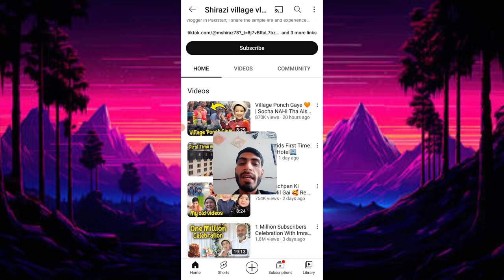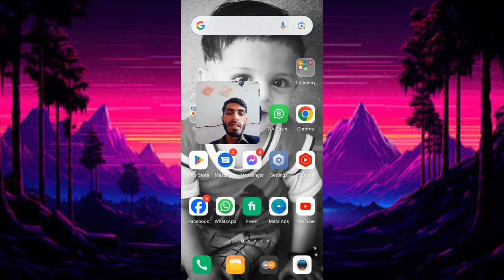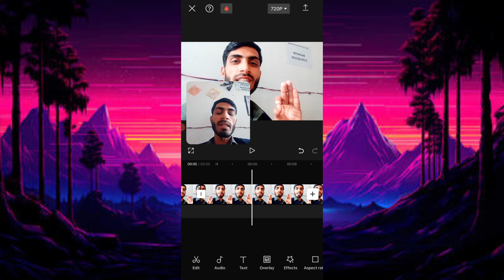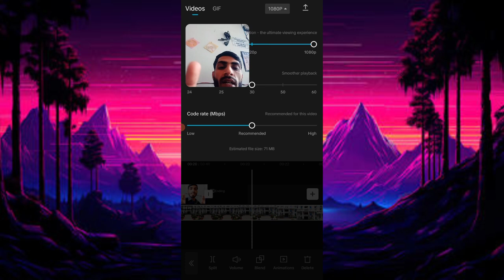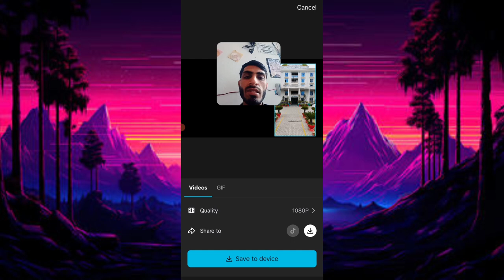How to Edit Video Like Sherazi Village Vlogs | Edit Your Vlog in Mobile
Are you eager to learn the secrets behind the captivating video edits of Sherazi Village Vlogs? Look no further! In this tutorial, we'll guide you step-by-step on how to edit your vlogs right from your mobile device, just like Sherazi Village Vlogs does it.

If you found this tutorial helpful, don't forget to give it a thumbs up, subscribe to our channel for more valuable content, and hit the notification bell so you never miss an upload.